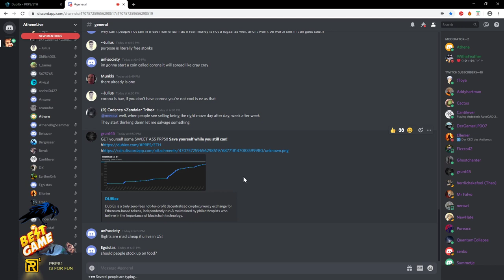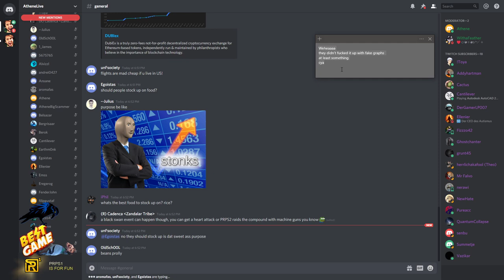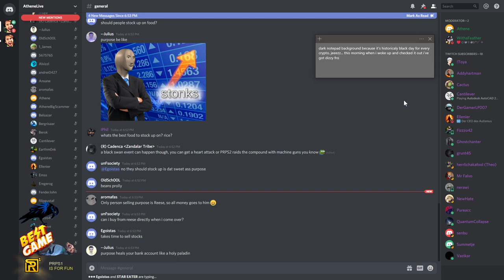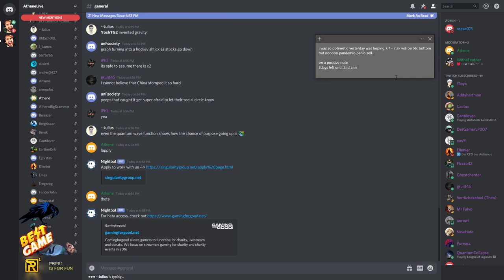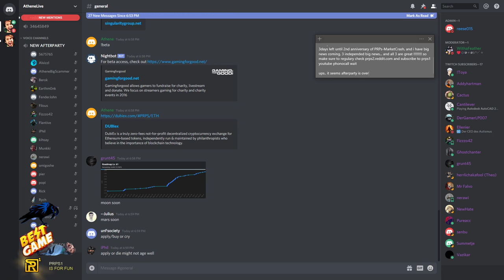💎 Magical stable coin going up » Nooo my bitcoooin!!!! 🐒 March 12, 2020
Thursday, March 12, 2020 » Highlights:
I Was 5min late, real-life stuff... but anyway, Athene gave valuable advice: yo Cadenka stop excuses and go all into prps! lolol